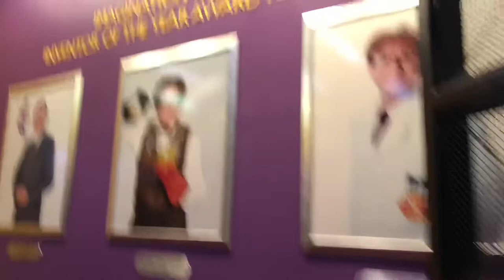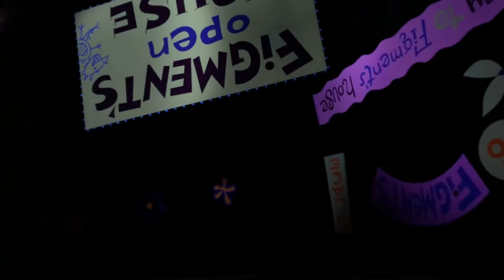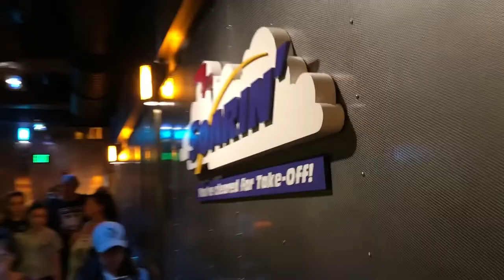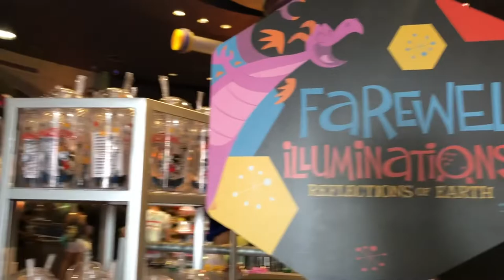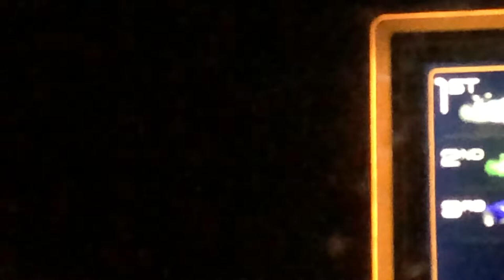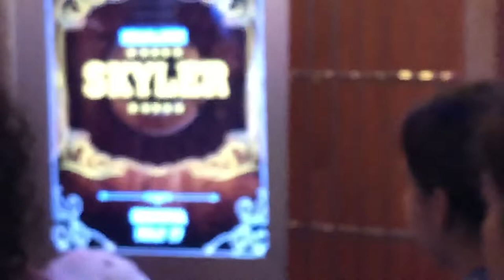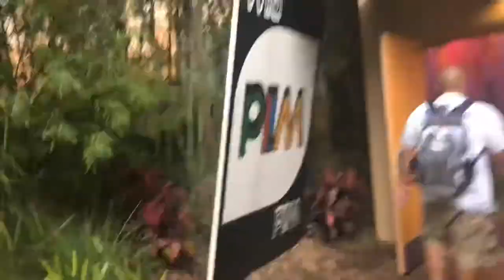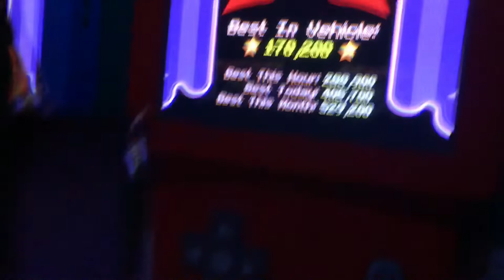Disney Skyliner GONDOLA | Disney Characters Fill the Skies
Disney World Vacation Vlog HD

SLINKY DOG DASH FRONT ROW POV | SOARIN’ FULL RIDE POV| TOY STORY MIDWAY MANIA POV | TEST TRACK FULL RIDE POV | CHEWBACCA MEET & GREET | EDNA MODE MEET & GREET | KYLO REN MEET & GREET | MORE

I DO NOT OWN OR CLAIM TO OWN ANY POSSIBLE COPYRIGHT CONTENT USED HEREIN. THIS VIDEO IS PRESENTED FOR ENTERTAINMENT AND EDUCATION PURPOSES ONLY.